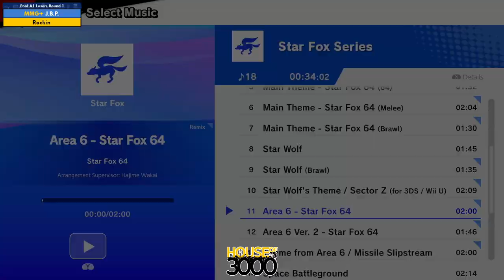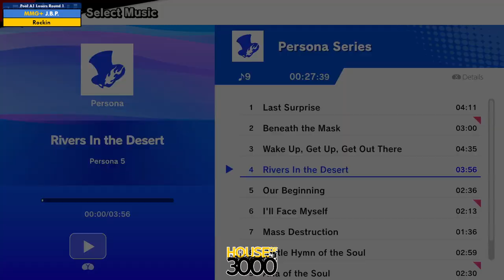Xenosaga LII Pool A1 Losers Round 1 J B P vs Rockin